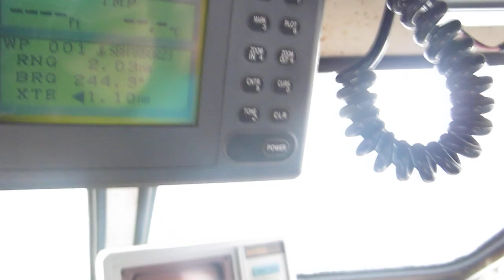24' Radon Nada Mas Baseline Wake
Prior to installing pods - baseline wake for 24' Radon - Nada Mas for comparison with how installing Aquahance Pods on Trim Tabs and Hull can better distribute wake. A well-organized wake speaks to vessel hull efficiency, fuel consumption, speed and environmental impact.